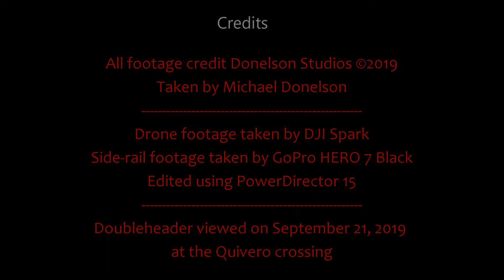2019 Grand Canyon Railway Doubleheader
In celebration of Grand Canyon National Park's 100th anniversary year, on the Grand Canyon Railway's 90th anniversary, a rare doubleheader (unassisted by diesel locomotives) featuring 4960 and 29 speeds on its way north to the South Rim, as viewed from Quivero Crossing.